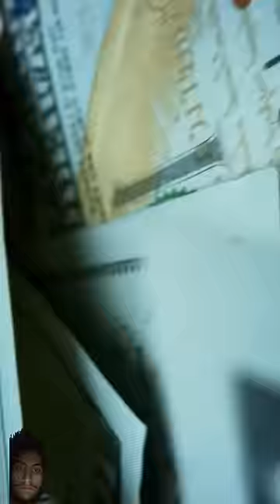WHAT HAPPENS TO ABANDONED SUPERCAR IN dubai